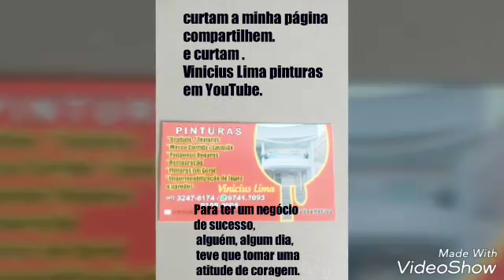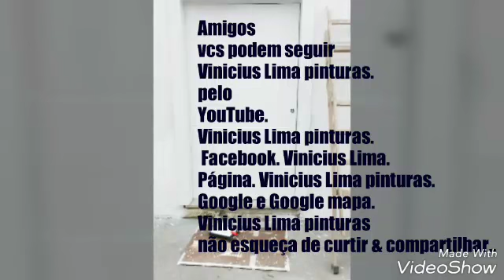Vinícius Lima pinturas (compartilhando conhecimento)